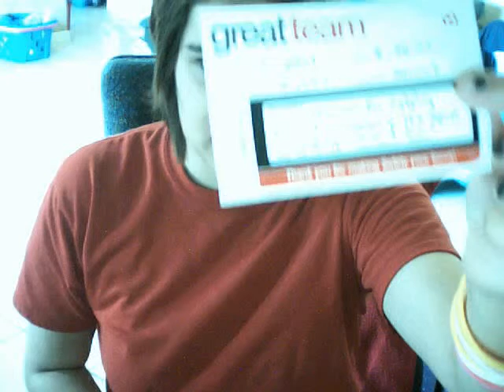Short Vid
a little one